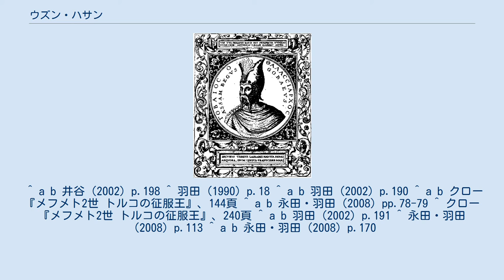ウズン・ハサン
ウズン・ハサン（ペルシア語 : اوزون حسن Uzun Ḥasan、1423年 - 1478年1月6日）は、白羊朝のスルターン（在位 : 1453年 - 1478年）。
現在のイラン西部、イラク、トルコ東部、アゼルバイジャン、アルメニアを統治した。
白羊朝の英主として有名である。
本名はアブー・ナスル・ハサン・ベグ（Abū Naṣr Ḥasan Beg）であり、トルコ語で「背の高い」を意味する「ウズン（Uzun）」の形容詞を付けた名前で呼ばれる。
 白羊朝が赤、薄オレンジがウズン・ハサンの征服地、黄緑が属国 ティムールがウズン・ハサンの祖父であるカラ・ユルク・オスマンを現在のトルコの都市であるディヤルバクルの統治者として任命した。
その際に、エルズィンジャン、マルディン、シャンルウルファ、スィヴァスもカラ・ユルク・オスマンが統治することとなった。
 そういった環境の中で育ったウズン・ハサンは、1453年に兄ジャハーンギールとの争いに勝利して白羊朝の君主となる。
アナトリア北部のトレビゾンド皇帝ヨハネス4世の娘を娶り、敵対する黒羊朝には表面上従属していた。
 1461年に同盟国であるトレビゾンド帝国がオスマン帝国のメフメト2世の攻撃を受けると、ウズン・ハサンは母のサライ・ハトゥンを外交官としてオスマン軍に派遣し、オスマンとの不戦条約の締結を申し出た。
トレビゾンドへの援軍の派遣の禁止、オスマン軍の遠征にサライ・ハトゥンが帯同することを条件として、2国の間に停戦が成立する。
こうして白羊朝の支援を絶ったうえで、メフメト2世は同年にトレビゾンド帝国を滅亡させた。
 一方、黒羊朝の君主であるジャハーン・シャーは白羊朝の急速な勢力の拡大を警戒し、1467年にウズン・ハサン討伐の遠征を開始した。
ウズン・ハサンはムシュの平野で野営中のジャハーン・シャーに奇襲をかけ、ジャハーン・シャーを殺害する。
ジャハーン・シャー死後、2年に満たない期間にウズン・ハサンは黒羊朝の領土を併合した。
1469年には黒羊朝から助けを求められて進軍したティムール朝の君主アブー・サイードを捕殺し、2人の君主に勝利したウズン・ハサンはイラン高原西部を支配下に収めた。
 しかし、アナトリアに残るベイリク国家のカラマン侯国を支援していたことから、オスマン帝国との衝突は回避できないものとなっていた。
ウズン・ハサンは、ヴェネツィア共和国とオスマン帝国との挟撃を企図した。
1472年にヴェネツィアは白羊朝への大砲と火薬の供給を約束するが、オスマン軍によって武器の輸送は阻まれる。
1473年、エルズィンシャン近郊で、オスマン帝国軍と白羊朝軍は衝突する（オトゥルクベリの戦い（en））。
しかし、オスマン軍は、既に火砲を持っていたことから、白羊朝軍を圧倒し、アナトリアはこれ以後、オスマン帝国の領土に組み込まれることとなった。
 オトゥルクベリの戦いの後の講和ではユーフラテス川が白羊朝とオスマン帝国の国境と定められ、白羊朝が喪失した領土は少なかった。
しかし、ウズン・ハサンの権威は低下し、彼の兄弟や息子がたびたび反乱を起こした。
 1478年、ウズン・ハサンは首都タブリーズで病没した。
以降、白羊朝は衰退へ向かった。
 トルクメニスタンの首都アシガバートにあるトルクメニスタン独立記念塔には、ウズン・ハサンの彫像がある。
 ウズン・ハサンは、法典の整備を実施している。
白羊朝からアナトリアを奪取したオスマン帝国は、中部及び東部アナトリアの統治においては、ウズン・ハサンが編集した法典に基づいての統治が展開された。
そのことは、16世紀の史料にも残存しており、その史料は南東アナトリア、北部シリア、北部イラク、地中海をめぐる諸港から発見されている。
オスマン帝国がウズン・ハサンの法典を用いていた証拠であると同時に、白羊朝が関税収入に依拠した交易国家であった証でもある。
 ウズン・ハサンは、サファヴィー教団を懐柔する目的もあり、当時の教団の教主であったジュナイドと接近した。
しかし、それ以後の白羊朝は、サファヴィー教団の弾圧に政策を転じた。
その後、白羊朝をサファヴィー教団が滅ぼすにいたることになるが、サファヴィー朝の初代シャーであるイスマーイール1世は、ウズン・ハサンの孫にあたる。
ウズン・ハサンの懐柔策の際に、彼の娘のハリマ（アーラム・シャオ）はハイダルと結婚しているが、イスマーイール1世はそのハイダルの子供にあたるためである。
 ^ a...